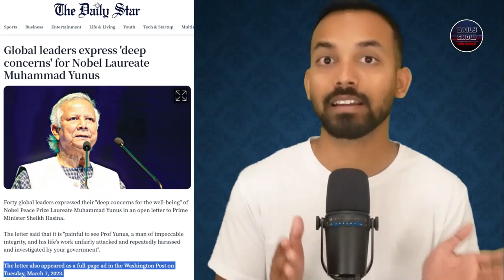634 | সত্যিই ড. মুহাম্মাদ ইউনুসের পক্ষে আইনী লড়াই করতে চান বারাক ওবামা ও হিলারী ক্লিন্টন?